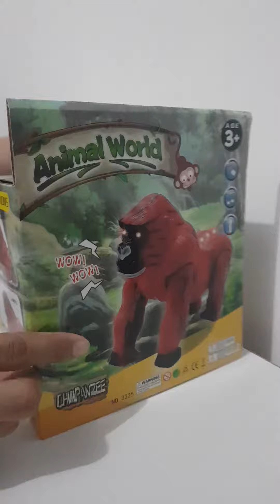Mainan hewan gorilla bisa jalan bersuara animal kingkong binatang buas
Mainan Gorilla Bisa Jalan Bersuara Baterai Hewan Kingkong Anak Edukasi

- Mainan binatang Gorilla yang satu ini dapat bersuara.
- Mata dan punggung mengeluarkan cahaya
- Bisa berjalan
- Detail sangat mirip dengan aslinya

dengan ukuran :
18cm x 16cm x 8cm

Menggunakan Battery 2 pcs "AA" (tidak termasuk)

link order : shopee.co.id/dickyqzink